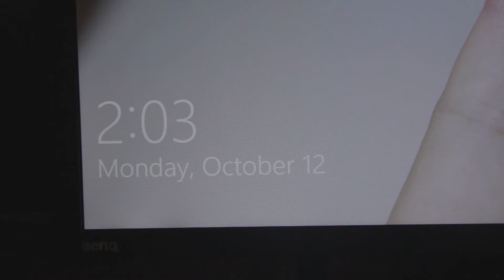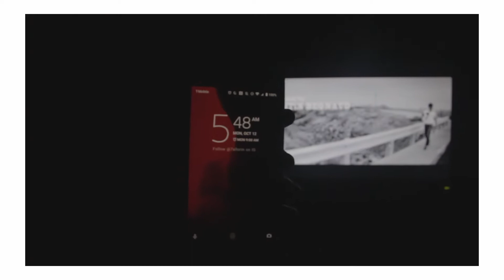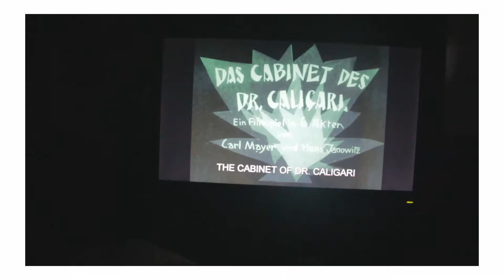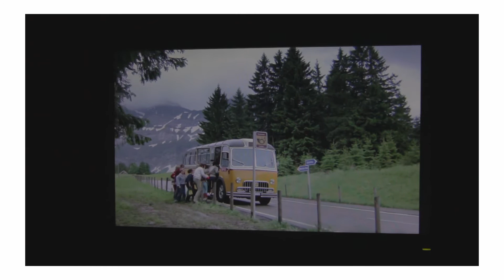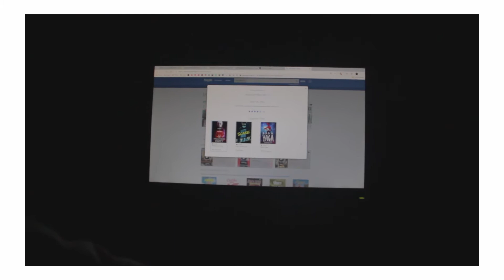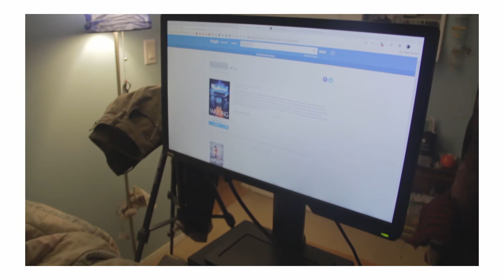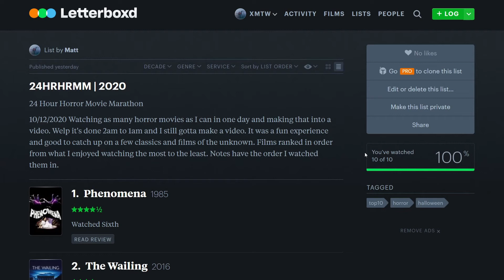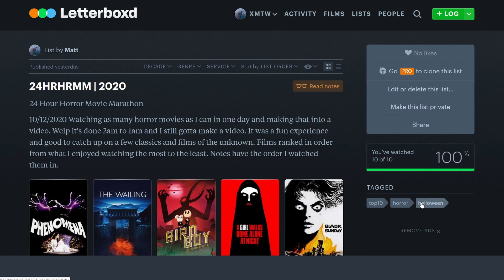I watched 16 hours and 20 minutes of horror movies in one day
This is serving as yesterdays video, Todays video will be up soon.

I watched all of these on Kanopy/ Hoopla for free and legally I would suggest you do too.